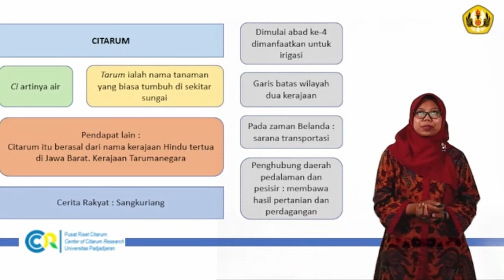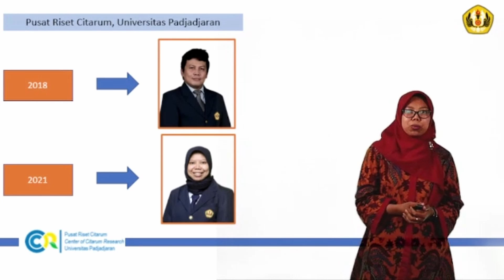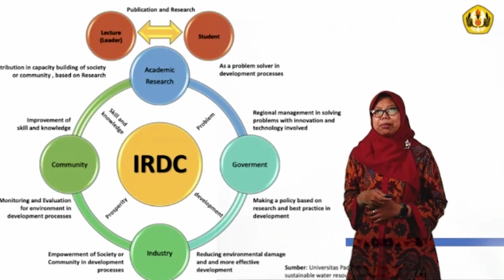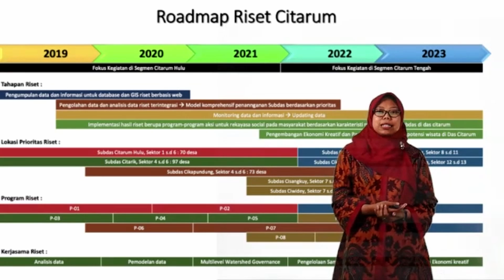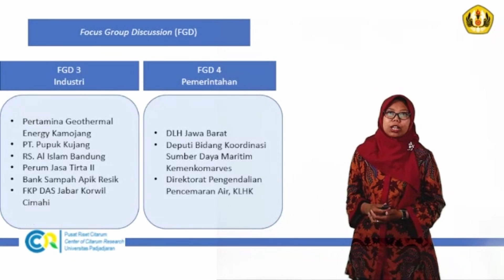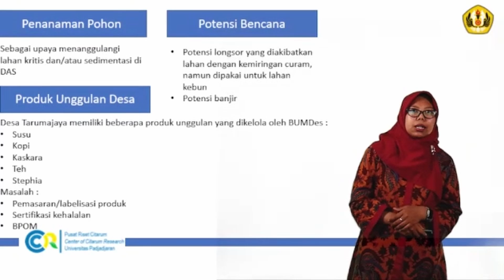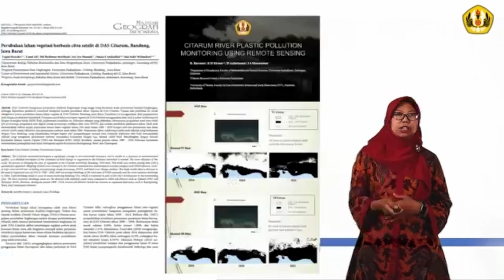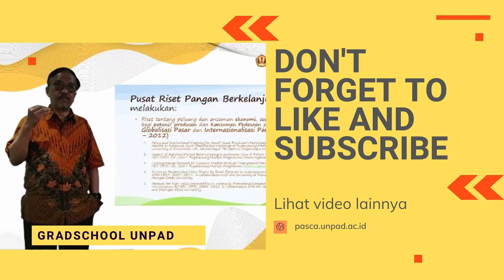Sungai Citarum dan Perannya Terhadap Perkembangan Peradaban Manusia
Video ini paparkan oleh  Narasumber Dr. Kartika Hajar Kirana,S.pd.,M.,Si. ( Kepala Pusat Riset Citarum - Unpad )